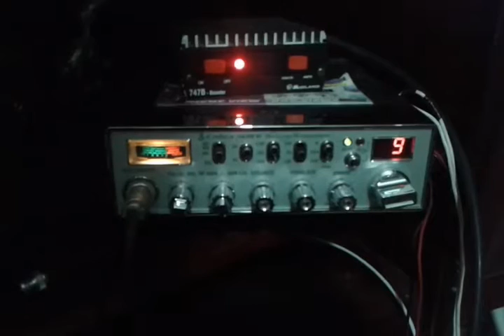Cobra 148 NWST